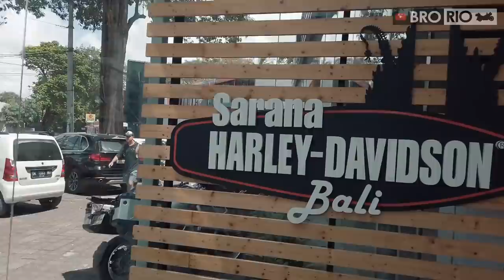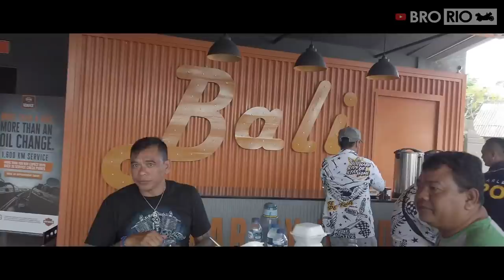Harley Mogok di GWK Bali | Motovlog | #22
Setelah perjalanan selama 3 hari dari Bandung, Bro Rio dan temen temen Kobar / Kota Baru Motorcycle sampai di Paradise Island BALI
Gak kita sia sia in, Keesokan harinya kita langsung Riding di Kota Bali menuju ke GWK dan Pantai Pandawa.
Malemnya kita Dinner sama temen temen Kobar di Pantai Jimbaran

Seru banget, lu harus nonton vlog gue selama di Bali
Stay Tune terus di Bro Rio